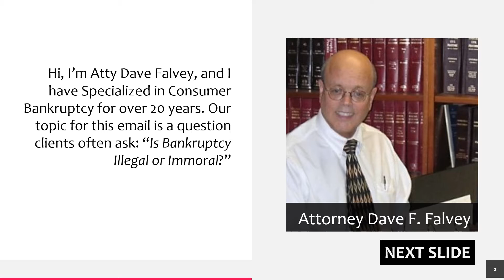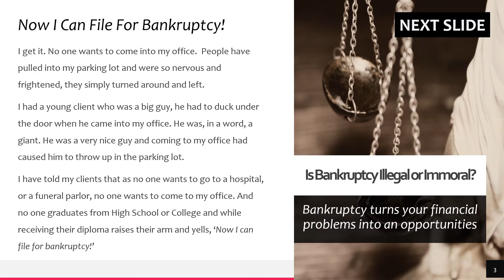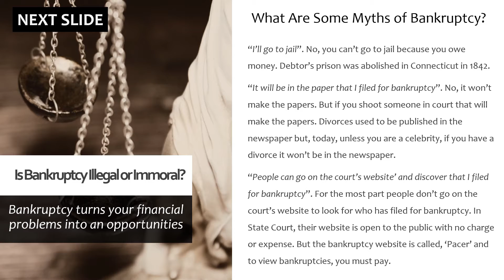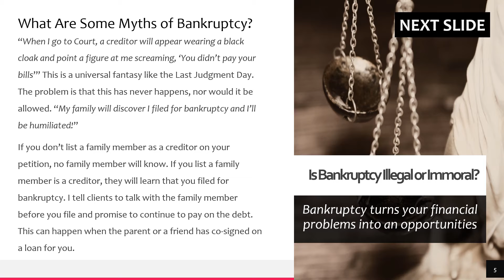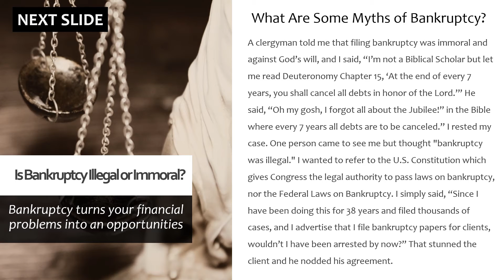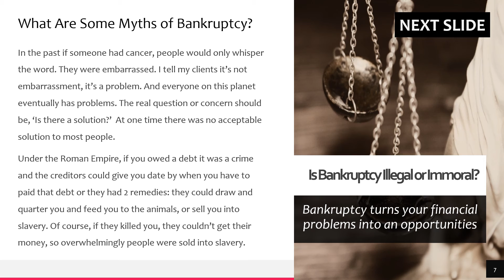Is Bankruptcy Illegal? Is Bankruptcy Immoral?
In this video, Attorney Dave Falvey of Action Advocacy explains how bankruptcy is not illegal and nor is it immoral, but in fact it's your right as an American as a means to help you get out of debt.

For more help, read this resources on how you can get out of debt and experience the financial freedom you deserve:

Action Advocacy, PC
Groton Connecticut

Follow Dave on Social Media!